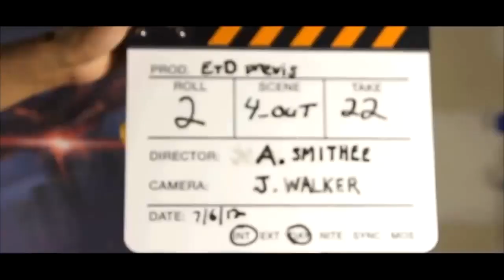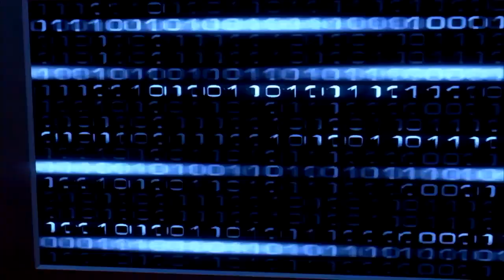What's The Weirdest DLC In Games? - The Lobby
Nier: Automata just put out a DLC that lets you fight the Square Enix CEO. The Lobby talks about what other games have strange out-there DLC.

Catch The Lobby LIVE every Wednesday at 11am PT on YouTube!